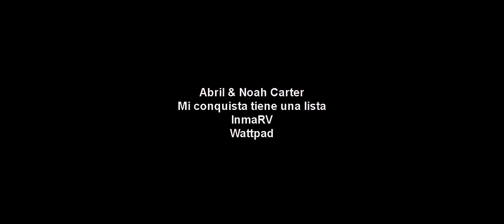TRUE LOVE ll Abril & Noah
Use the headphones :3 ❤

Characters: Noah & Abril

Song: True Love - PINK

Program: Sony Vegas pro 12

Coloring: Melpomene